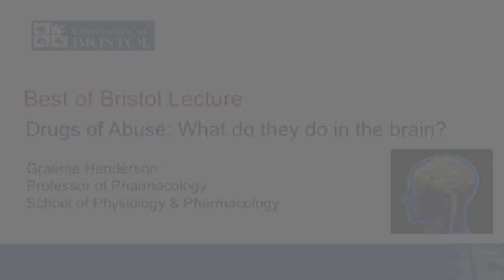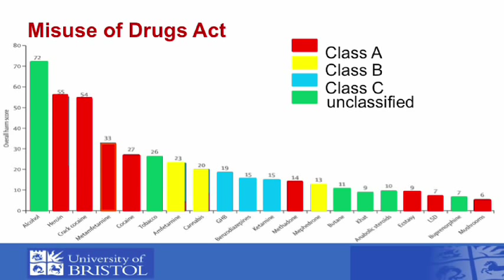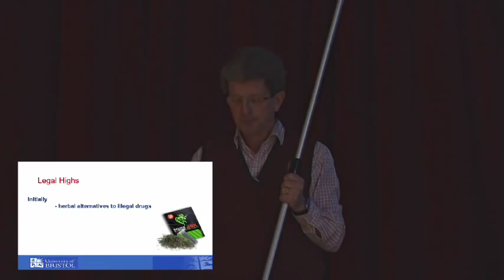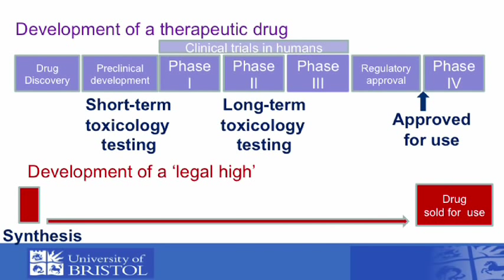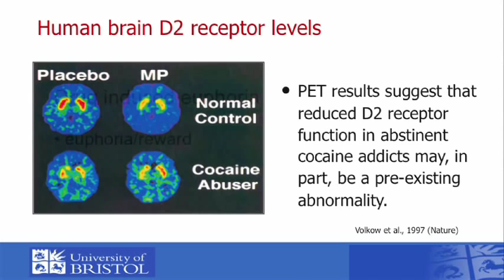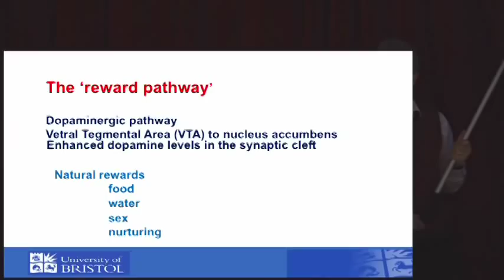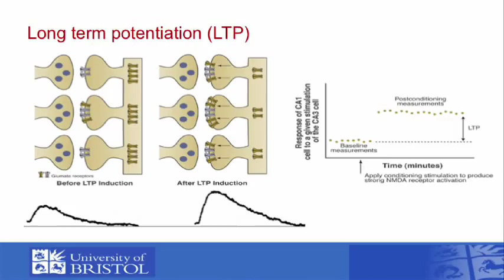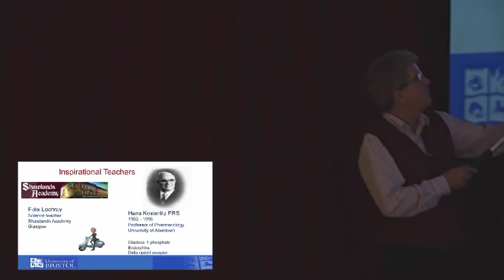Drugs of abuse - what do they do to the brain? (BoB 2012 L5 - Prof Graeme Henderson)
The fifth Best of Bristol Lecture of 2012 - the BoB Lectures are a student voted showcase of the most inspirational teaching at The University of Bristol.